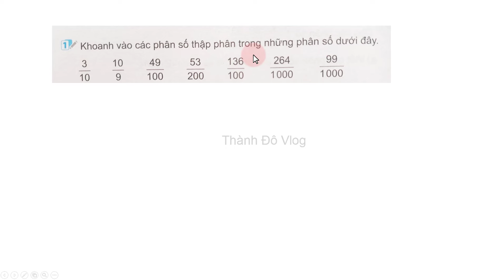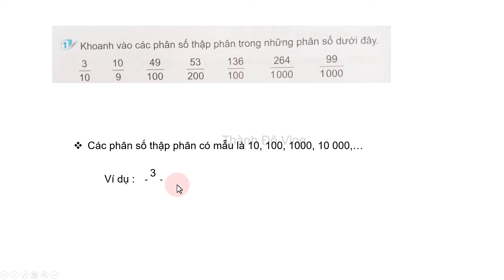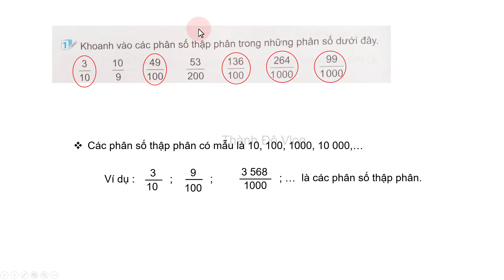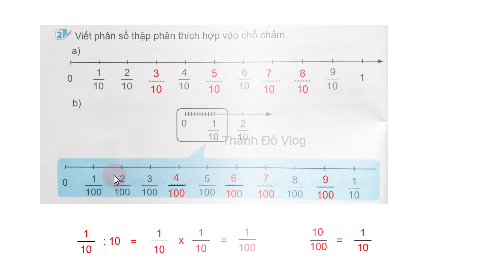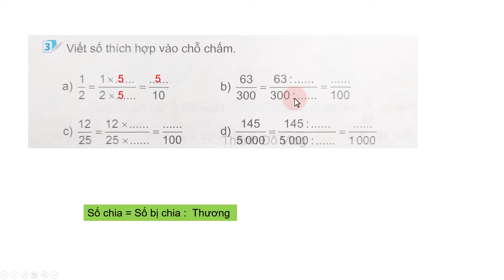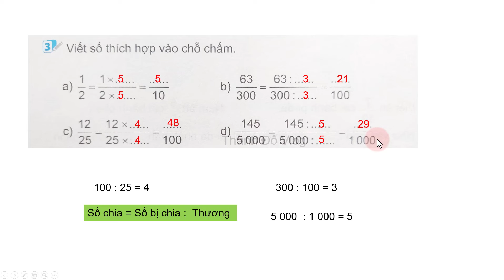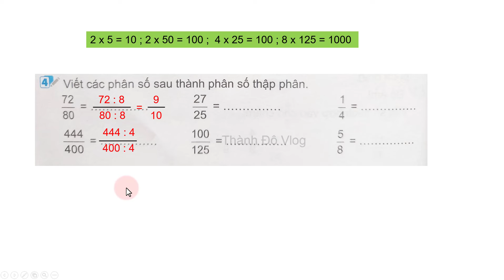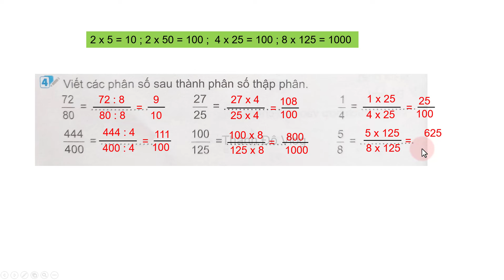Vở bài tập toán lớp 5 Kết nối tri thức Bài 4 Phân số thập phân trang 14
📗Vở bài tập toán lớp 5 Kết nối tri thức Vở bài tập toán lớp 5 Kết nối tri thức Bài 4 Phân số thập phân trang 14